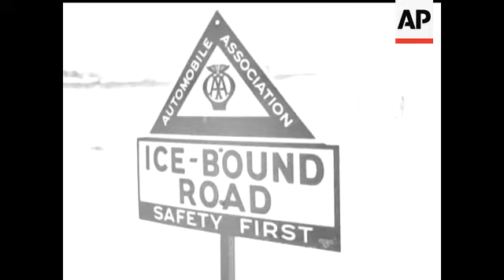SNOW SCENES IN BRITAIN - NO SOUND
General views of London landmarks covered in snow. (Palace and Trafalgar Square). Skating on a Hampstead lake. General views in Zoo showing polar bears and penguins. Movietone goes for a journey through the covered countryside by car and a robin in the tree makes a Xmas Card setting. On the beaches the salt spray is frozen into solid lumps. Car Wheel on ice. Past camera. Road Sign -Ice Bound Road. Shots of the frozen spray Road and street scenes. London scenes. Skating. Statue scenes in London.